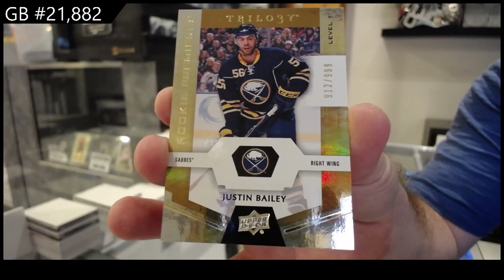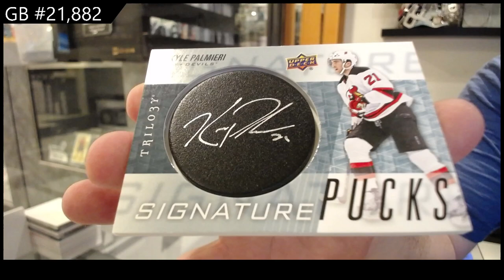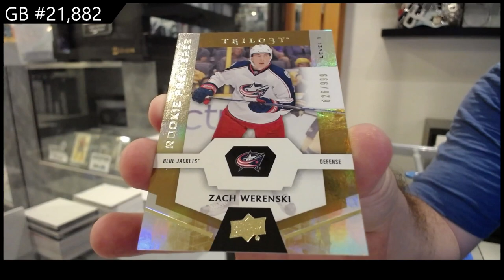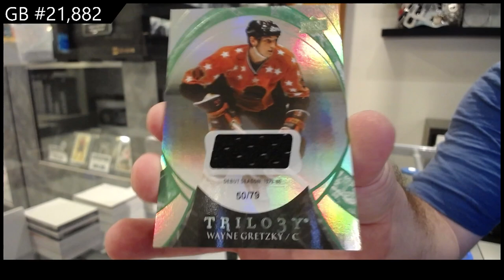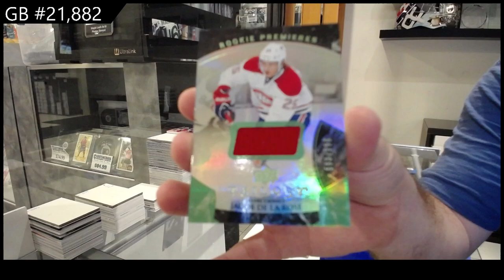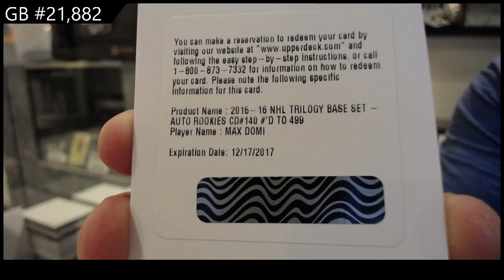2015-16 UD Trilogy & 16-17 UD Trilogy Hockey Box Break - CNC GB #21,882